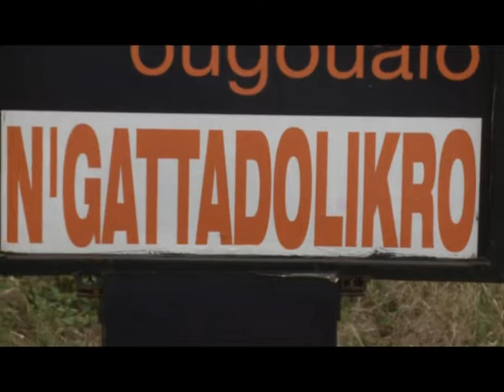Société/Yamoussoukro : Tournée De Sensibilisation Du Ministre Jean Louis Billon